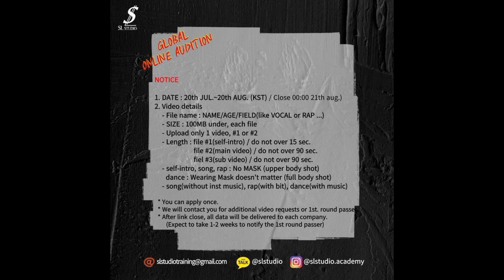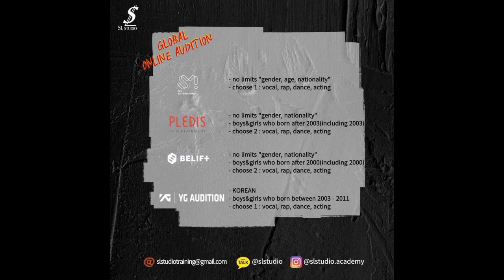SL Studios Summer Star+ Global Audition